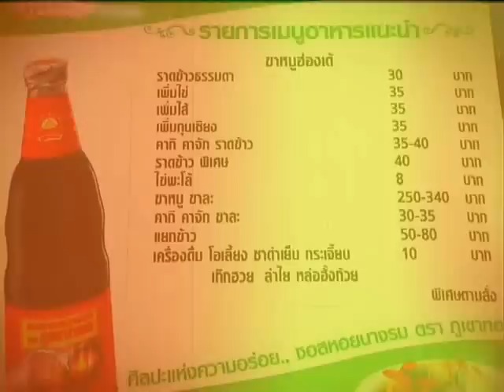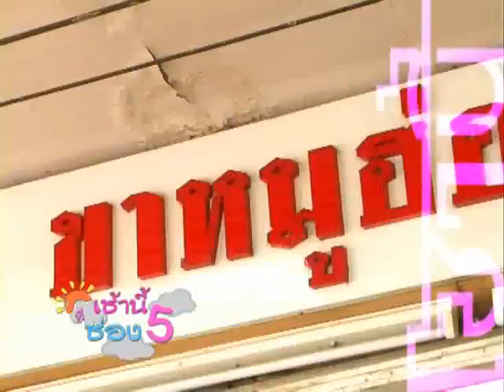ร้านขาหมูฮ่องเต้ พรานนก.mp4